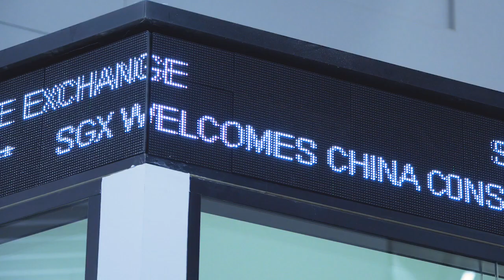China Construction Corporation, Singapore Branch – SGX Securities Market Open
19 August 2019 – SGX welcomes China Construction Bank Corporation, Singapore Branch - an institution which provides commercial banking and comprehensive investment banking business in Singapore and China. In honour of the occasion, Ms Ren Dong Yan , General Manager, Mr Liu Zeng, Deputy General Manager, Mr Yap Poh Seng, Head of Investment Banking and Ms Wei Xue Mei, Head of Treasury of China Construction Bank Corporation, Singapore Branch will strike the gong at market open.

Follow SGX social channels for more market insights and news:
关注新交所社交渠道，获取更多市场见解和新闻: